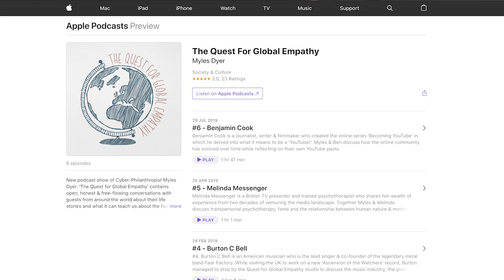RUPERT READ | Quest for Global Empathy #7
Rupert Read is an author, teacher and spokesperson for the socio-political movement Extinction Rebellion. His latest book is "This Civilisation Is Finished."

Huge thanks to Matt Callanan and Joe Sullivan from the 'We Make Success Happen' podcast for stopping by the studio and producing the show's recording at last minute notice!

If you enjoyed this podcast, please support it in any of the following ways:
3) Become a founding supporter, get a limited edition shirt and help us keep making new episodes